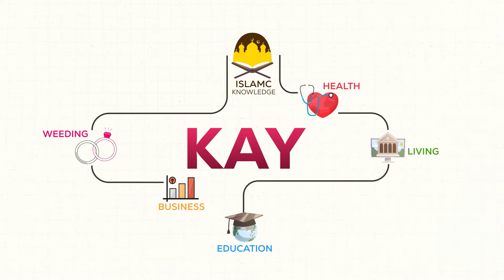Hazrat Owais e Qarni Ka Tarruf | Shan e Owais e Qarni | Allama Syed Ghazanfar Shah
100% Authentic Islamic Content